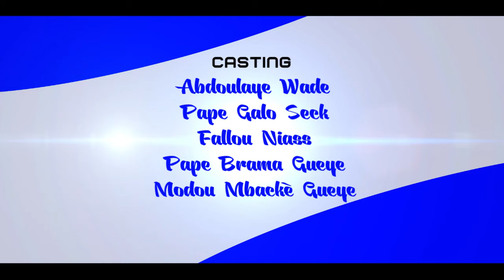KOROU GALLE | EPISODE 1 | Modou entertainmenT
KOROU GALLE-
C'èst un serie crèe par Modou Mbreezy Mb dans le mois du Chahrou Ramadan.